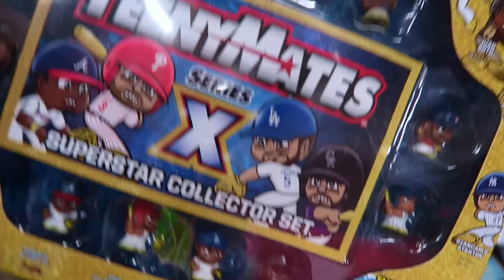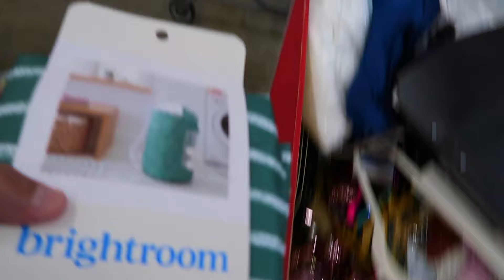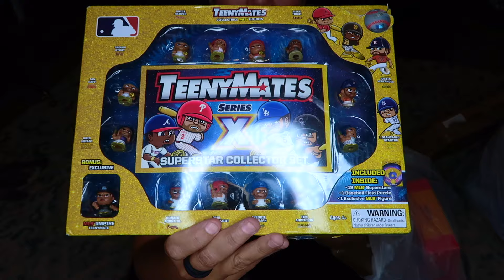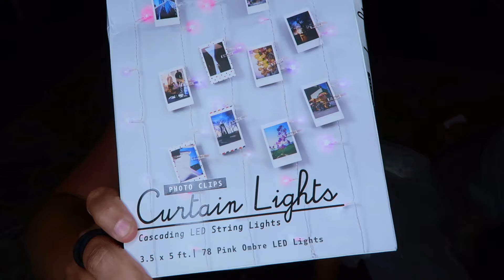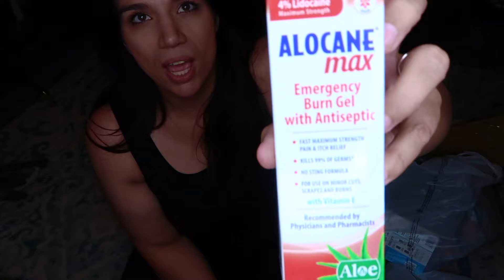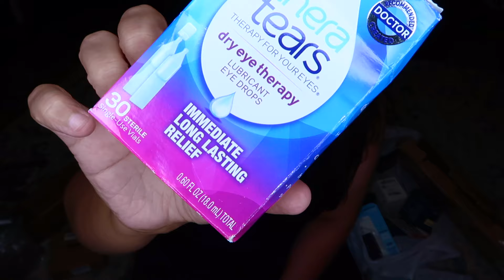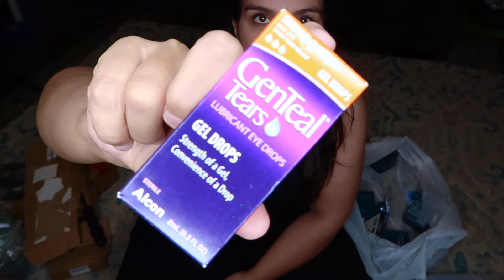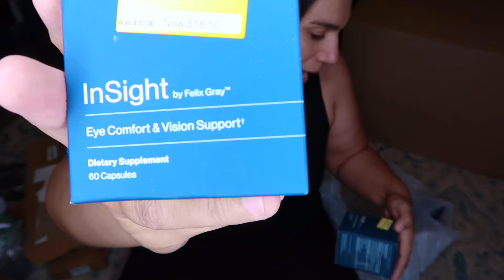Trying Again on a CHEAPER BIN DAY!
Today I went back to the 99 cent discount bin store. It was a bit cheaper this time so I wanted to see if I could find the same quality liquidation for less money. It didn't start off looking too good but I did find some gems for selling on facebook and ebay!  Check out what I found today to sell online!

(inventory updated by 8pm cst every Sunday!)

I go live for members every Tuesday 6:30pm to 8pm CST.

Do you want to learn how to make money from home working online? I'll share all of my tips and tricks to help you grow as well. Making money from home has always been a dream for me and I know it could be a dream for you too. I'd love it if you joined me!

My eBay store link (PLEASE DO NOT Message via eBay unless it has to do with making a purchase on eBay)

Mercari: @lindeyglenn or search

Poshmark: @lindeyglenn

The Blue Shield Glasses that SAVED MY EYEBALLS!

Scotch Flex & Seal Shipping Roll

TWO FREE Audiobooks when you use my

Get Amazon Prime for half the price HERE (income limits to qualify)

Try Amazon Video FREE!

$25 off with code: LINDEY25

$50 off $250+ when you use code: LINDEY

SUPPLIES I PERSONALLY USE EVERY DAY TO RUN MY BUSINESS

Bubble Wrap

Sticky Shipping Labels

My 50 lb scale

My 6x4x3 Boxes

My 8x6x4 Boxes

Cheap Small Bubble Mailers

Packaging Paper

Packaging Paper in Bulk

Air Pillows

Heavy Duty Packing Tape

eBay branded shipping supply center

Best eBay Supplier for All Supplies

My Laser Printer

My EPIC Ring Light Kit

All in One Photography Light Box

Brightest Bulbs for Lighting Kits

White Photo Paper Roll

My Webcam

My Camera